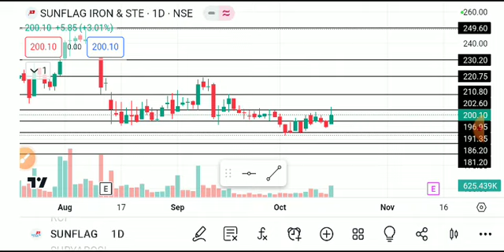SUN FLAG SHARE LATEST NEWS TODAY,SUNFLAG SHARE ANALYSIS,SUNFLAG SHARE TARGET,SUNFLAG SHARE NEWS